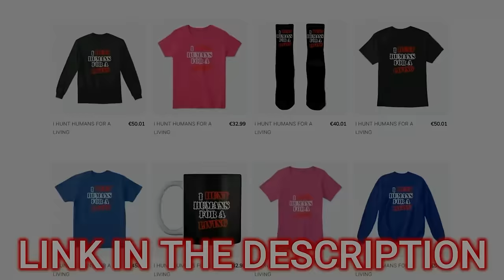Redneck Repo - He Tried To Negotiate A Way Out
In this Redneck Repo Episode the client tried everything in his power to control the issue. The repo went just like we planned.